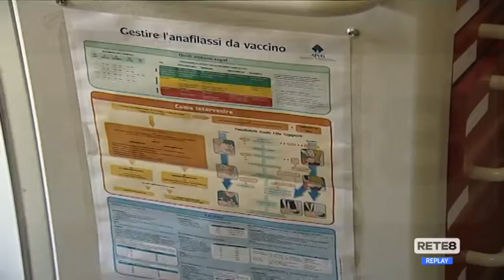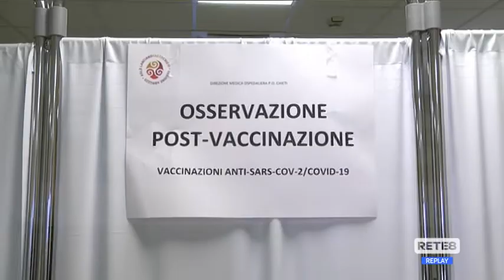Covid Abruzzo - Soldato: “Vaccinarsi per sconfiggere la pandemia”